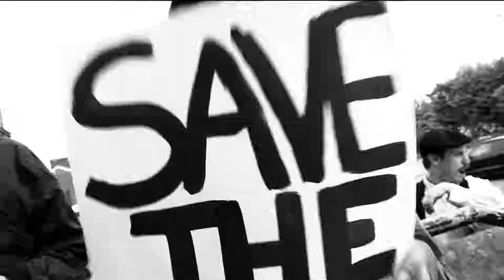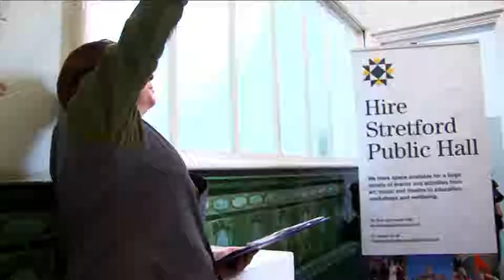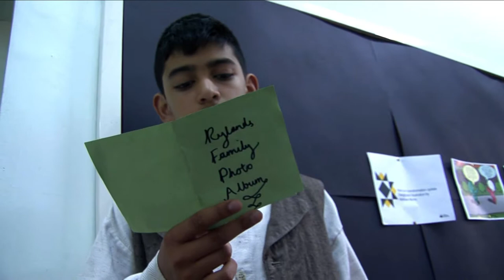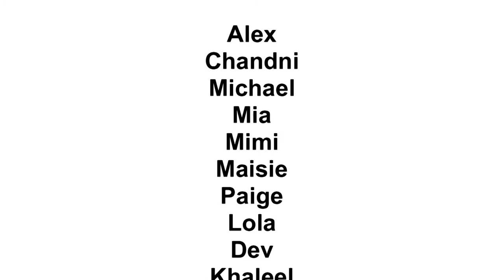Ahead of His Time: John Rylands Full Performance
The amazing story of John Rylands, Stretford multi-millionaire, social investor and builder of Stretford Public Hall  was created and devised by local young people with words, music and drama.

This was a partnership project between Stretford Children’s Theatre and The People’s History Museum, funded by The Heritage Lottery Young Roots Fund with support from The Stretford Public Hall and The Friends of Longford Park. We will worked with 17 young people aged 12 - 14 from Jan - July 2018. It was  facilitated through the mediums of drama, music and creative writing and included visiting a number of heritage sites such as The John Rylands Library and Quarry Bank Mill. It incorporated weekly drama sessions culminating in 5 promenade performance in May/June 2018 at the Stretford Public Hall. The performance was devised by the young people involved and was young people led.